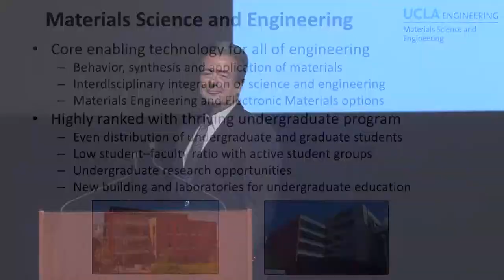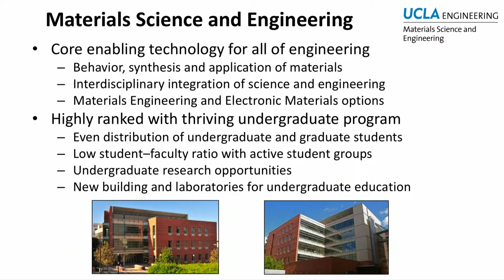Discover UCLA Engineering-- Materials Science and Engineering Department